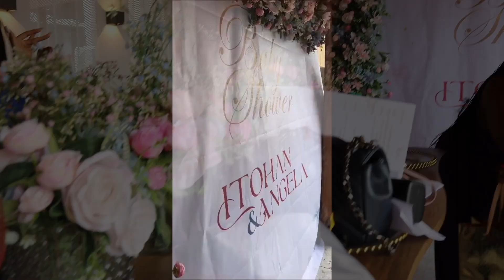THIS CAKE WAS ALMOST A FAIL! 🫣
Hello guys, how are you doing? I hope we are all safe,in this video i would be sharing my DITL .